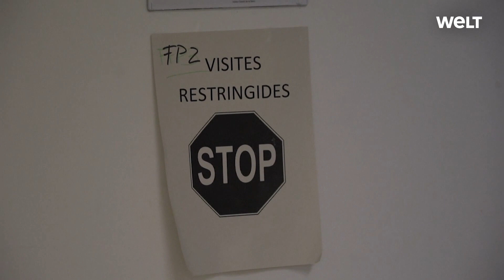CORONA-PANDEMIE IN SPANIEN: Rührende Szene aus einem Krankenhaus in Madrid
Mit technischer Hilfe kann die Mutter ihre kleine Luna beobachten und mit ihr sprechen.
Durch die aktuelle Lage in Spanien können frisch gebackene Mütter ihre Neugeborenen nicht sehen und halten, wenn sie selber mit dem Coronavirus infiziert sind. Um trotzdem das Glück teilen zu können, sponserte ein Telekommunikationsanbieter 200 Tablets für das Krankenhaus. Die Mütter und Krankenschwestern sind nun sehr dankbar.